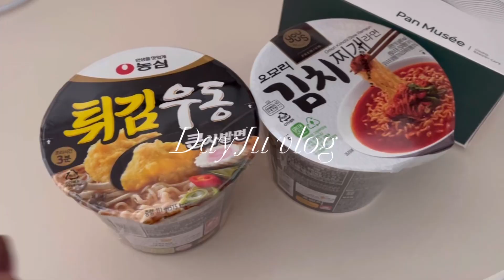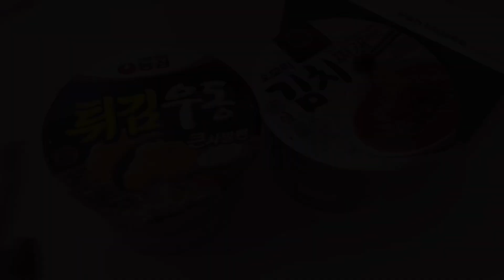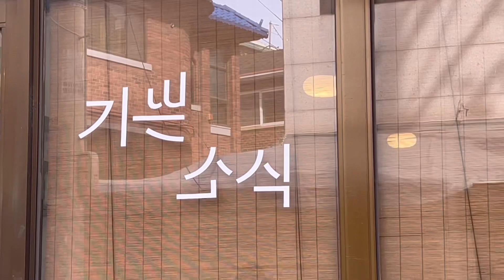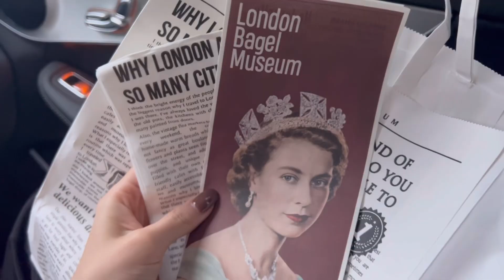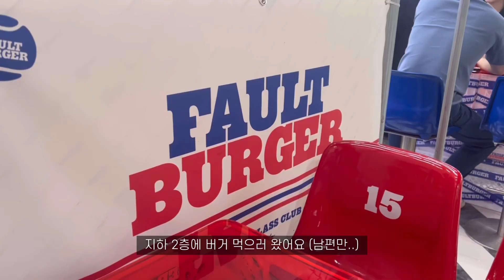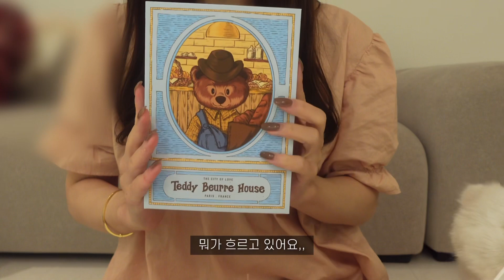vlog 한국에서 파리랑 일본 찾기..ㅣ메종오버트서울 대왕크로와상, 성수동 코치, 대하구이, 테디뵈르하우스 쿠키박스, 기쁜소식 산도, 런던베이글뮤지엄, 강아지 송편, 이웃집통통이